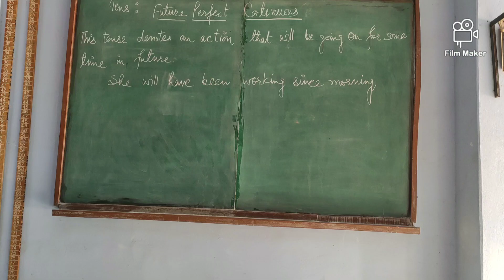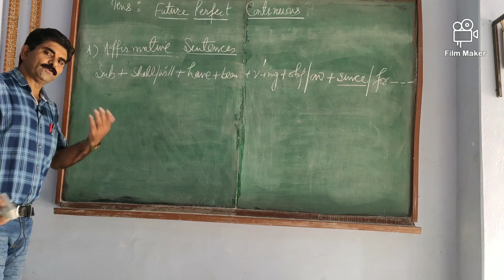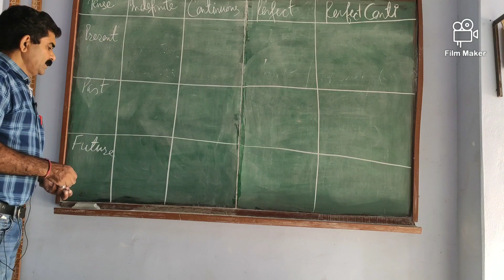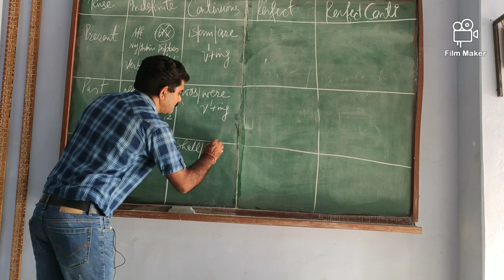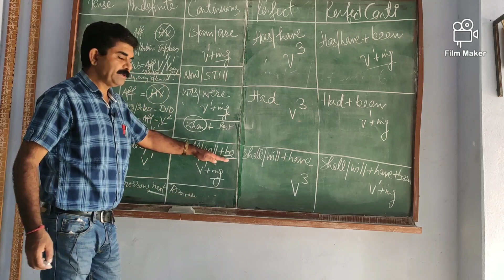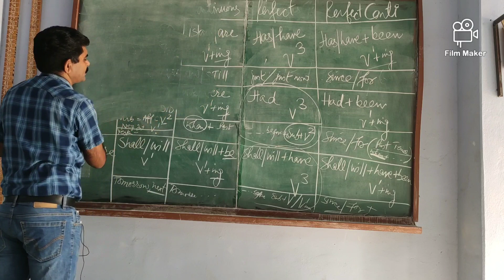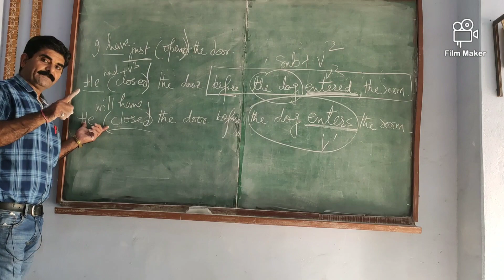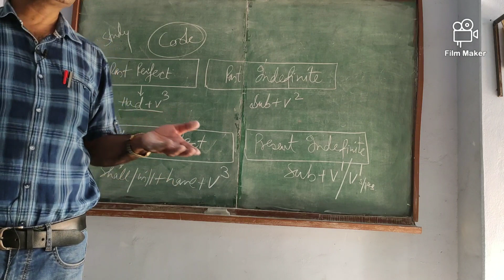TENSE: FUTURE PERFECT CONTI UOUS